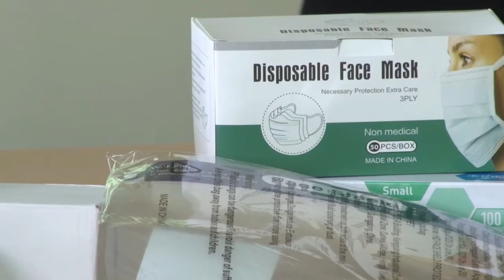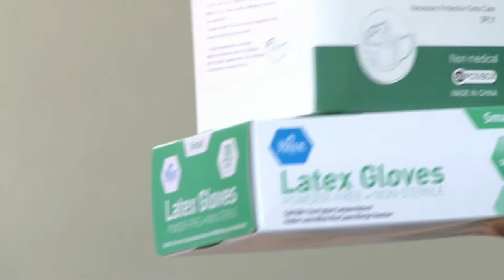25 09 2020 UNFPA doneert equipment aan Stichting Lobi Health Center